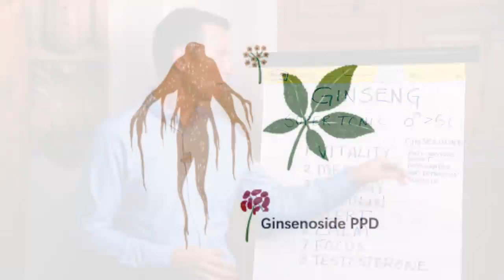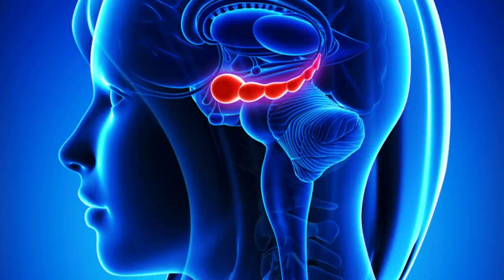The Benefits of Ginseng ph